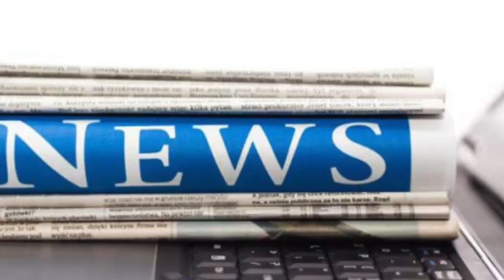Teacher at orthodox jewish nursery wins 'living in sin' tribunal case | News 24H TV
Published: 06:56 EST, 4 December 2017 | Updated: 07:39 EST, 4 December 2017 Zelda de Groen has won an employment tribunal over a grilling she was given by bosses at an orthodox Jewish nurseryA teacher...